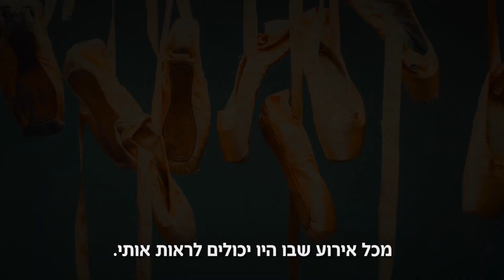"המורה עשתה עליי חרם": עדות מתלמידה לשעבר במוסד חרדי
התעללות נפשית במוסדות חרדיים: "המורה עשתה עליי חרם"